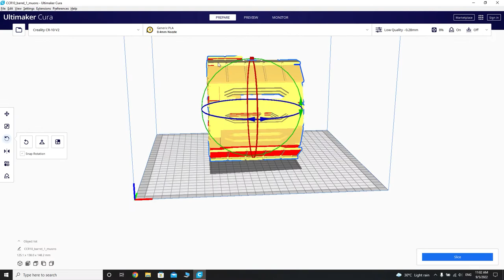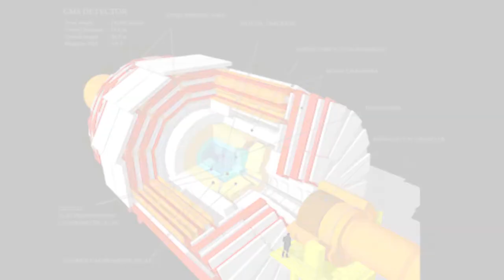3D printed Compact Muon Solenoid (CMS) model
The Compact Muon Solenoid (CMS) is a general-purpose detector at the Large Hadron Collider (LHC). It has a broad physics programme ranging from studying the Standard Model (including the Higgs boson) to searching for extra dimensions and particles that could make up dark matter. Although it has the same scientific goals as the ATLAS experiment, it uses different technical solutions and a different magnet-system design.